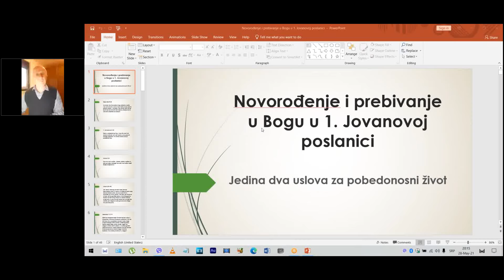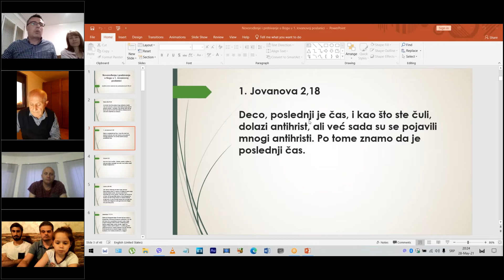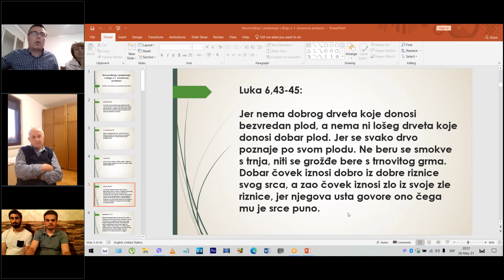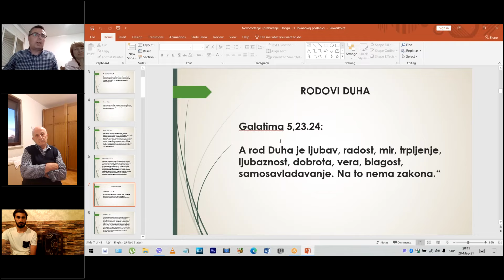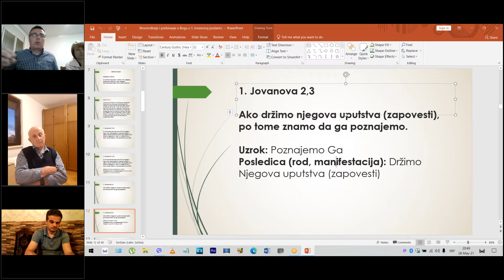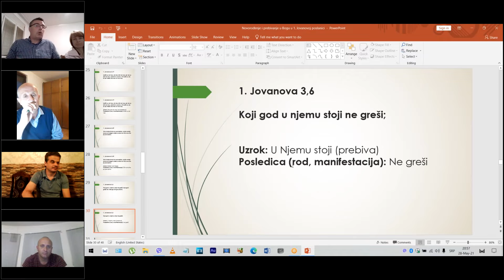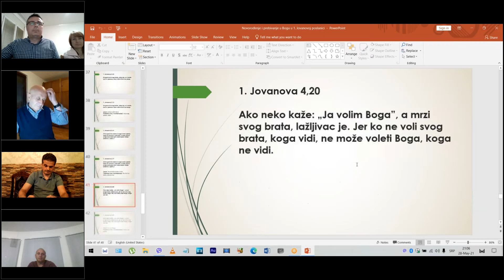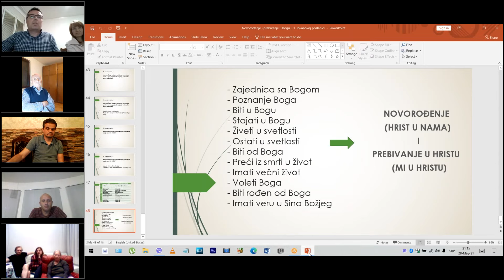Novorođenje i prebivanje u Bogu u 1. Jovanovoj poslanici, Dragan Đorđević